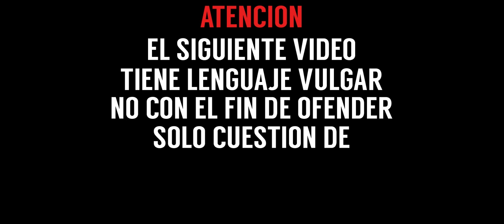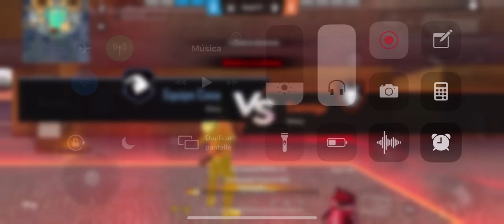NIÑA TOXICA 2 en FREE FIRE insulta a todos || BITTERFRIENDS SB || AzetaaH